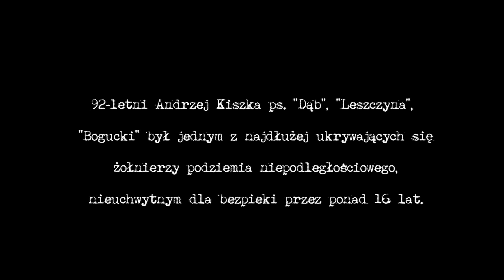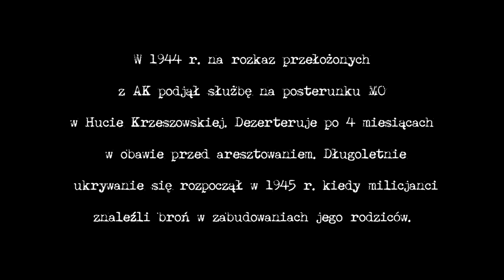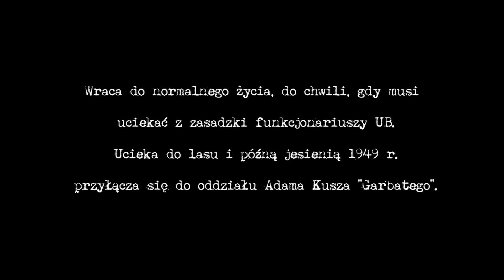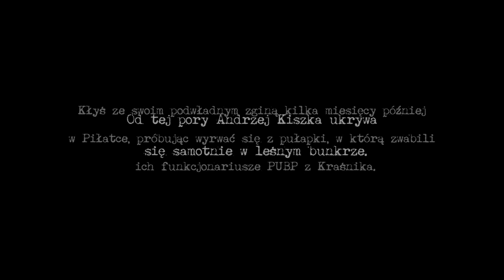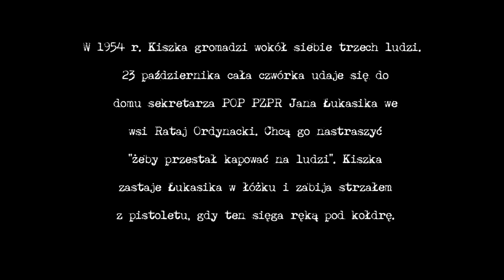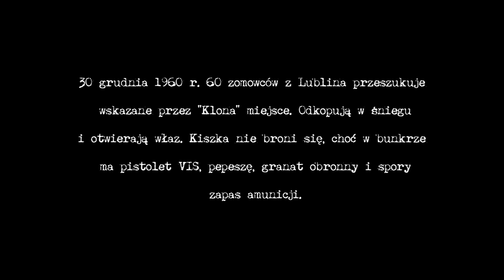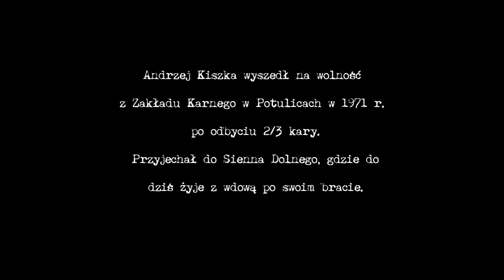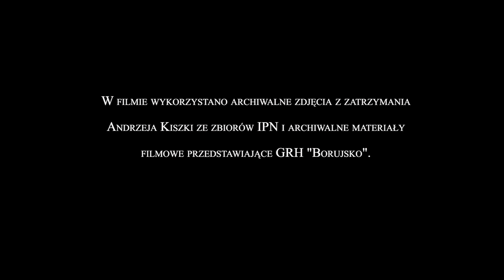Człowiek z bunkra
"Człowiek z bunkra" to dokument o Andrzeju Kiszce, jednym z najdłużej nieuchwytnych dla komunistycznej bezpieki żołnierzy podziemia niepodległościowego, który w leśnej ziemiance wybudowanej koło Biłgoraja ukrywał się samotnie przed UB przez blisko 10 lat. Przed pół wieku reżimowa gadzinówka "Sztandar Ludu" nazwała niezłomnego żołnierza "bandytą". Od tamtej pory nic się nie zmieniło - reżim upadł, ale Andrzej Kiszka nie odzyskał dobrego imienia. "Człowiek z bunkra" to próba spłaty długu za walkę o świętą Sprawę.

Realizacja: Laboratorium Filmowe LAS
Grzegorz Kaźmierczak
Maciej Papke
Kamila Kozioł

Pomocy w realizacji filmu udzielili:
dr Paweł Skubisz, naczelnik OBEP IPN w Szczecinie
dr Sławomir Poleszak, naczelnik OBEP IPN w Lublinie

W filmie wykorzystano materiał filmowy przedstawiający GRH "Borujsko"

Film powstał wyłącznice dzięki zaangażowaniu i ze środków własnych jego
autorów, bez finansowego wsparcia i inspiracji żadnej z instytucji,
organizacji lub firmy, jedynie w celach edukacyjnych. Wszelkie prawa autorów
zastrzeżone.
Laboratorium Filmowe "LAS"
Szczecin 2014